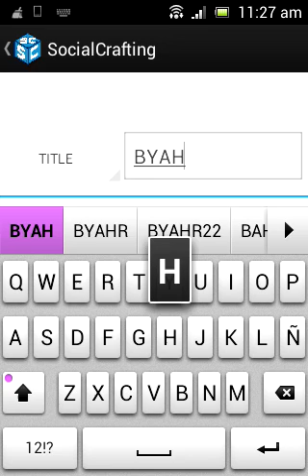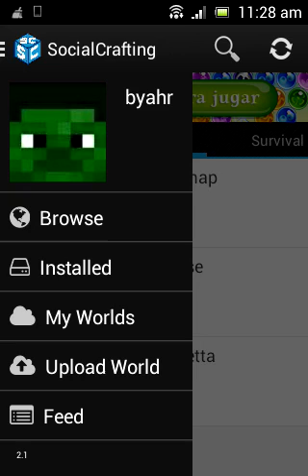MABDAME TUS MAPAS A SOCIAL CRAFTING